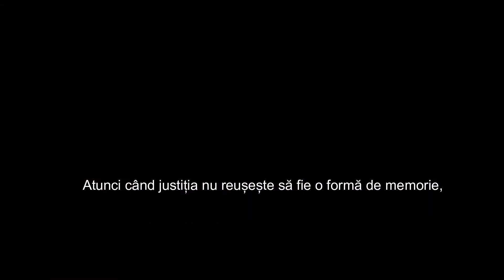STUDY OF A MEMORIAL - The Sighetu Marmației sound sculpture process - part 1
Romania Sonora a multimedia, artistic and itinerant project by Officina Sonora. The vision is inspired by the desire to investigate the close relationship between the Romanian territory and its sound memory

///PROJECT

We have explored several cities and villages in Romania. During the trip, we have collected specific materials and record songs, stories and soundscape of each place. The artefacts and recordings are processed and combined in order to create the sound sculptures that will play the prerecorded audio materials by using an embedded amplification system.
The purpose is to create an itinerant exhibition with the sound sculptures in a first phase in Bucharest, and, in a second phase, in other locations.

///VISION

The sound sculptures synthesize and reconstruct the cultural and sound imprint, capturing the dominant and particular accents of the places in close connection with the historical moment and the community life and recreating a form of cultural memory, a sound map consisting of local identities.